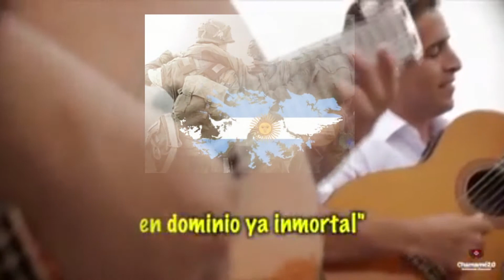PANORAMA DEPORTIVO TV 2020 - HOMENAJE POR MALVINAS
Difusión de actividades deportivas desde Realicó La Pampa.
Hacemos un alto en la difusión del Deporte para ponernos de pie y homenajear a nuestros soldados que cayeron en Malvinas y por quienes pudieron volver para contarnos la verdadera historia de aquella gesta.
Malvinas por Siempre Argentinas!!!. Panorama Deportivo - Realicó La Pampa